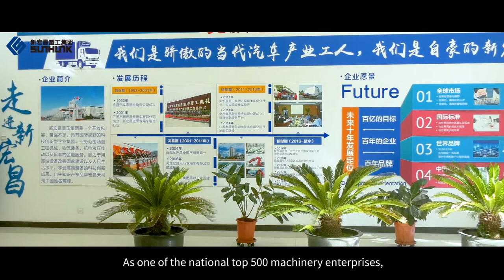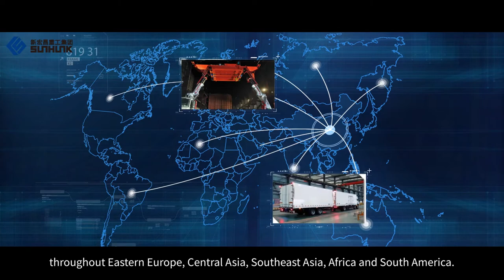Trailer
Upholding the spirit of openness and inclusiveness as well as the spirit of self-reliance and perseverance, SUNHUNK Heavy Industry Group has always devoted itself to equipment manufacturing industry. As one of the national top 500 machinery enterprises, it insists on independent research and development, takes the ideal of “make success for the sake of customers, make progress for the sake of the industry, pursue prosperity for our country and establish dreams for fighters” as its mission. After 28 years of development, the group has become a large enterprise integrating the procedures of special vehicle’s research & development, production, inspection, sales and service. Its branches include three varieties of vehicle product, namely shop truck, road vehicle and special equipment vehicle, covering the fields of loading, delivery and offloading. Production and sales volume of SUNHUNK dump truck developed independently by the group itself has extremely ranked No.1 nationwide for more than ten successive years; the latest research and development of cold-chain logistics van, car carrier, etc. provide an important guarantee for the group to go into logistics industry; special equipment vehicle has been universally praised by consumers in terms of its design philosophy and product quality. As the important vehicle types for the research and development, production, improvement and innovation work of the group in the future, dump truck, tank truck and special equipment vehicle have been promoted to overseas market and the products have been exported to more than 30 countries and regions throughout Eastern Europe, Central Asia, Southeast Asia, Africa and South America. In the future, we will continue upholding the spirit of self-reliance and perseverance, insisting on independent research and development and improving technology continuously so as to allow customers enjoy more advanced technology and high-quality service.